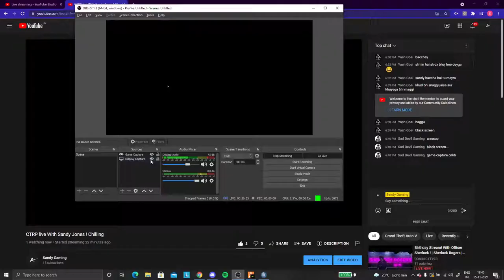CTRP live With Sandy Jones ! Chilling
Just Trying. xD

Gamers don't die, they respawn.

⚖️ Live Stream Rules:
💎 No Racism.
💎 No Politics
💎 No Harassment.
💎 Hindi And english only please.
💎 Have fun and enjoy your stay!